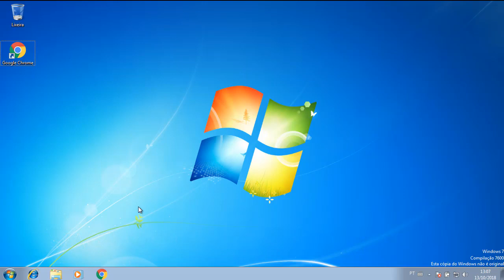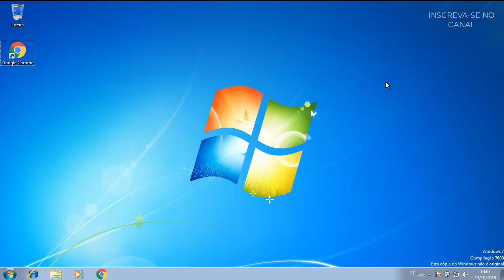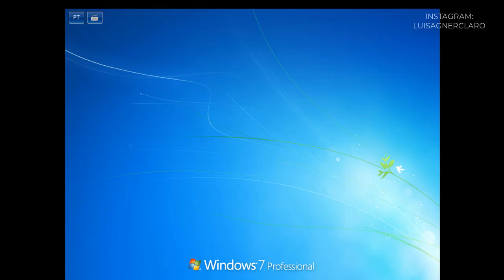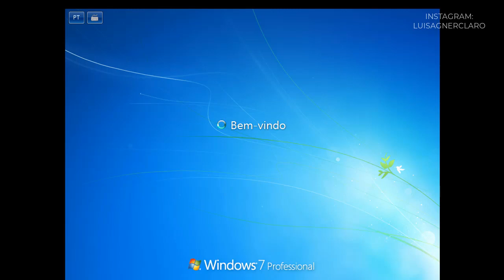COMO DAR TELA AZUL EM QUALQUER WINDOWS EM SEGUNDOS